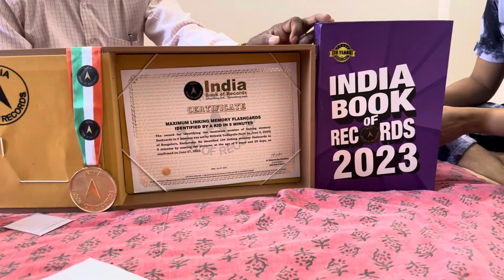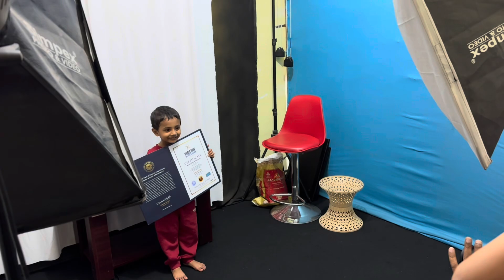World Book Of Records | India Book Of Records | మీ Kids కి apply చేయండి | Unboxing | Celebration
similar searches:
How to apply for records
Family celebrations
record holder
Genius & Wonder Kid
Unboxing